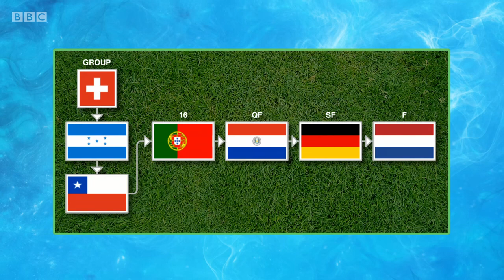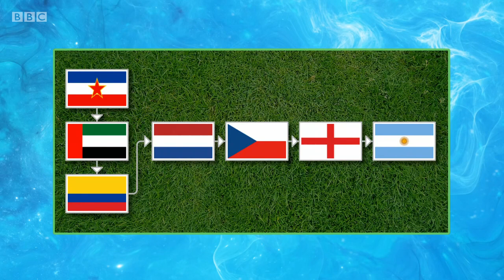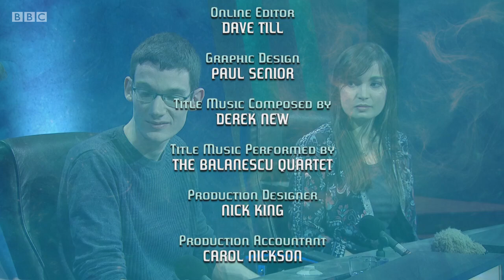University Challenge 2018/19 E6. Strathclyde v Durham. 27 Aug 2018. Jeremy Paxman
University Challenge 2018/19 Episode 6. Strathclyde University v University of Durham. 27 Aug 2018. Jeremy Paxman